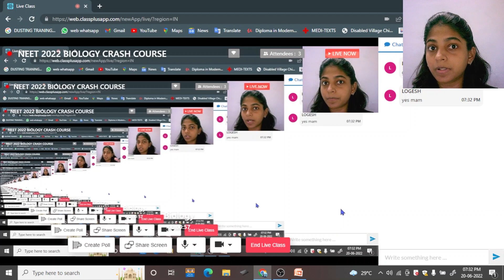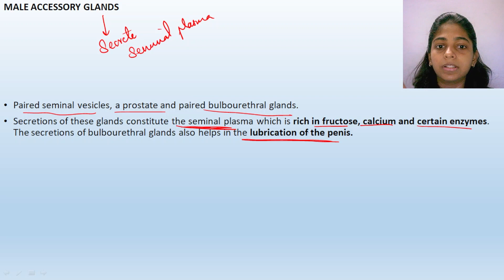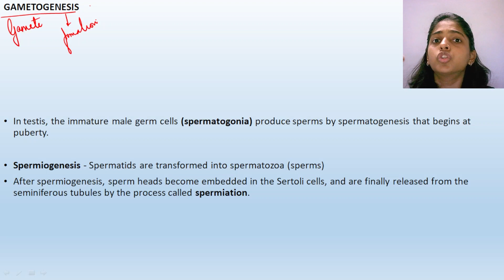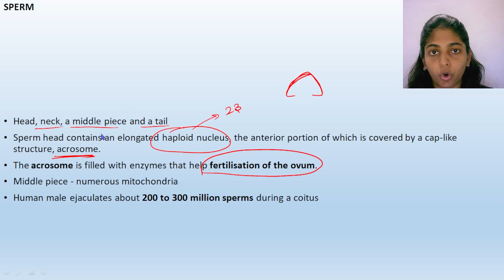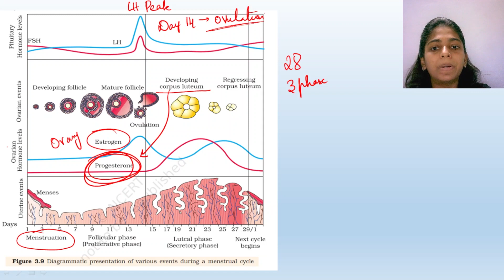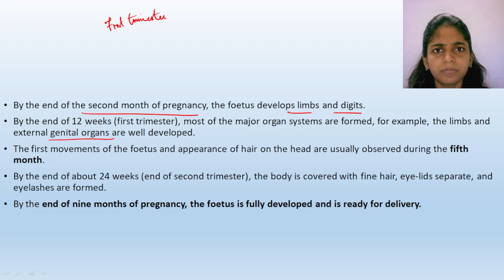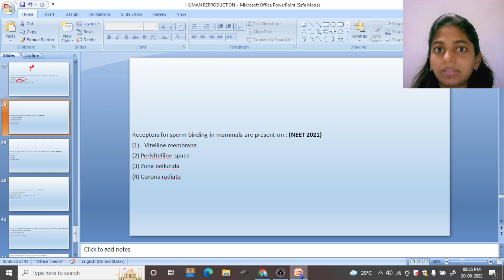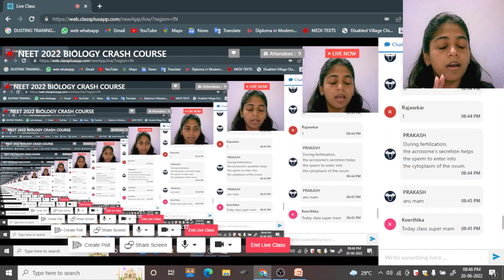Day 39 • Human Reproduction • NEET • Tamil • Biology • Aishwarya Madam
For Web Version :
1. Type class plus login in google
2. Enter GBQNP as our organization code
3. Login with your Mobile Number